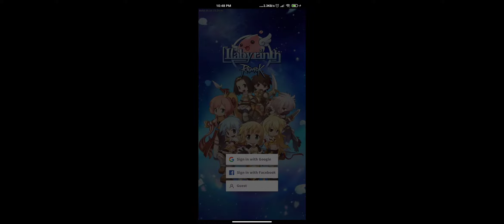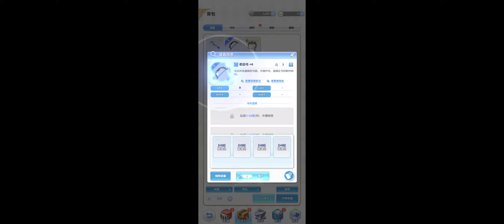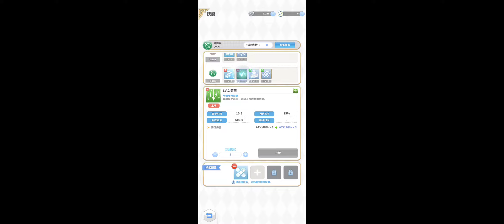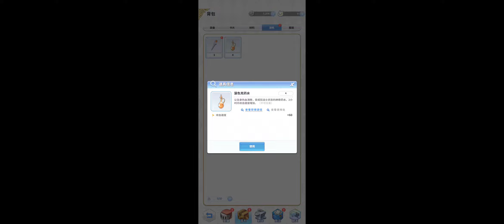仙境传说 普隆德拉迷宫 - 手游试玩 - The Labyrinth of Ragnarok - Mobile Gameplay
放置游戏
好无聊啊。。。
怎么广告都推荐我这些游戏啊

订阅数持续增长的话，会持续在YouTube举办抽奖送皮肤活动！